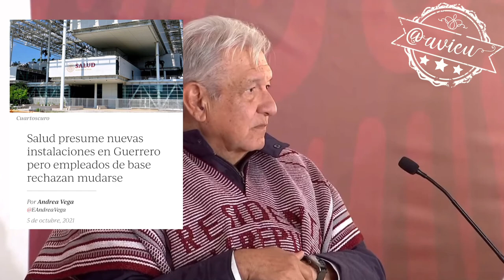Insiste que la SSalud operará desde Guerrero y que se va a garantizar el derecho a la salud 🦆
Insiste que la Secretaría de Salud operará desde Guerrero y que se va a garantizar el derecho a la salud, "atención médica y medicamentos gratuitos" 🦆